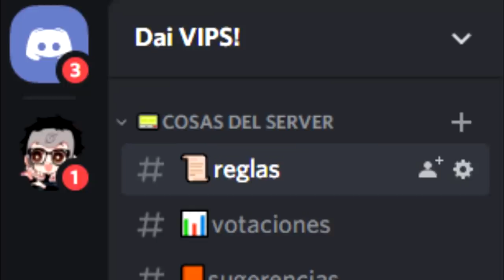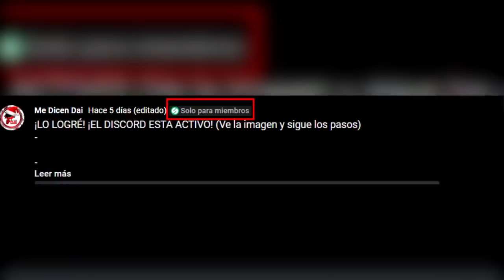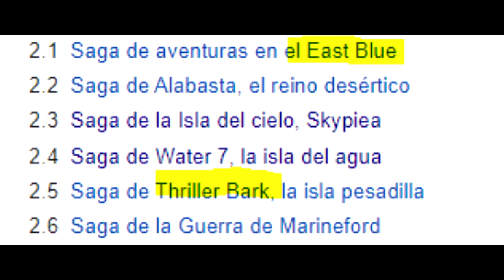One Piece: Hablemos de la SAGA de THRILLER BARK (Parte 2)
Hablemos de One Piece y su arco de Thriller Bark (Segunda Parte)

One Piece ya me tiene sin formas de expresar cuando algo inesperado ocurre, es una locura porque siempre me agarra desprevenido, cuando estamos en un barco fantasma como lo es Thriller Bark, viendo Zombies y demás cosas, derrepente me tira la historia de Brook la cual dice que su misión es reunirse con una Ballena llamada Laboon, esto para Luffy y sus amigos fue una verdadera locura que lo conociese, y la verdad, para mi también.

Así es, Laboon es la conexión entre Brook, Luffy y compañía.

One Piece no deja indiferente a nadie y esto lo he dicho practicamente a cada rato, por eso esta vez no sé qué escribir, mejor vamos a enfocarnos en Laboon, Brook y los Mugiwara en este arco de Thriller Bark en One Piece.